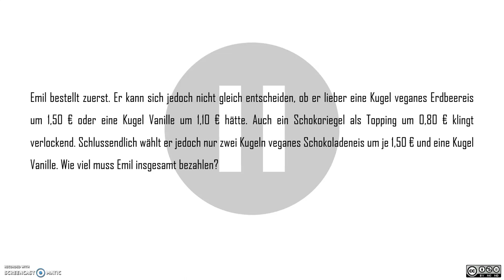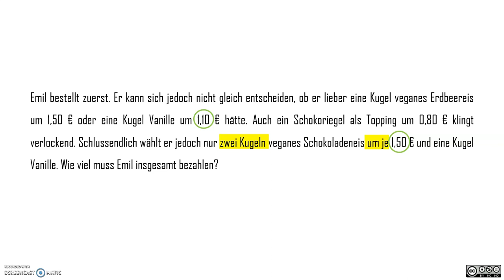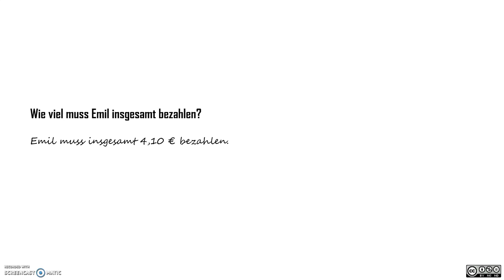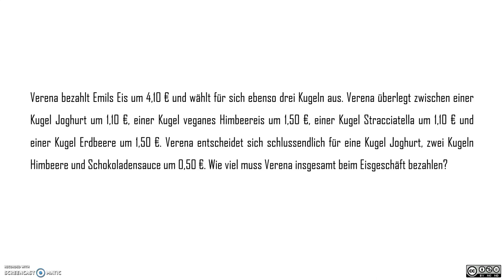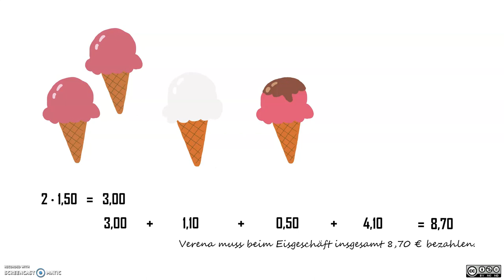Sachaufgaben zu Dezimalzahlen BASIC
Sachaufgaben zu Dezimalzahlen